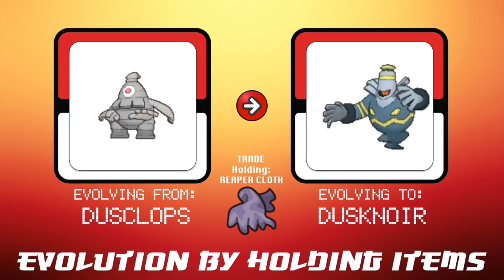Pokemon That Evolve By Holding Items